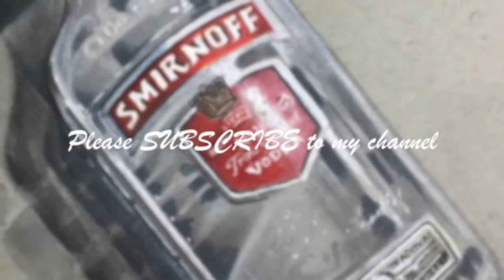Realistic drawing of smirnoff vodka bottle: 3D speed drawing